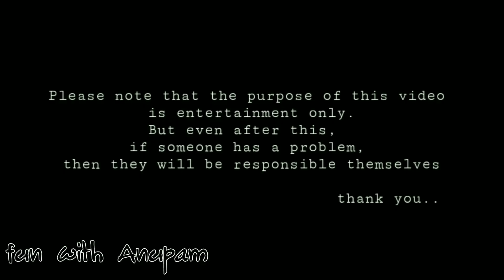funny dance | Fun with Anupam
fun with Anupam
this is a comedy chainal if you like this video pls sabscribe fun with Anupam